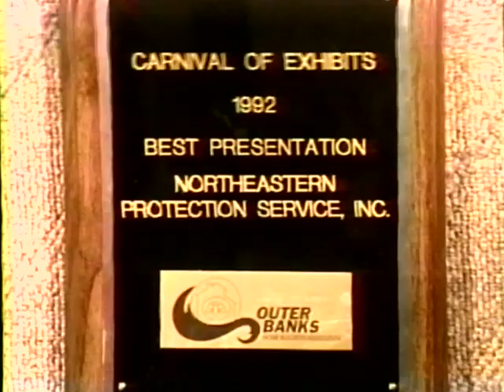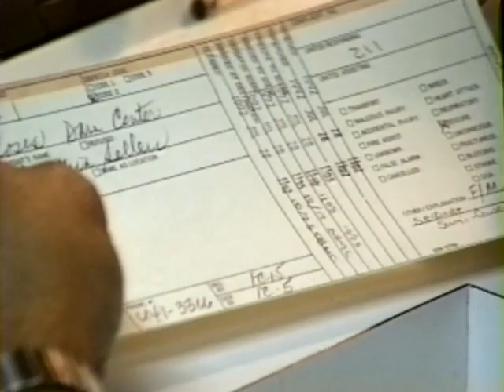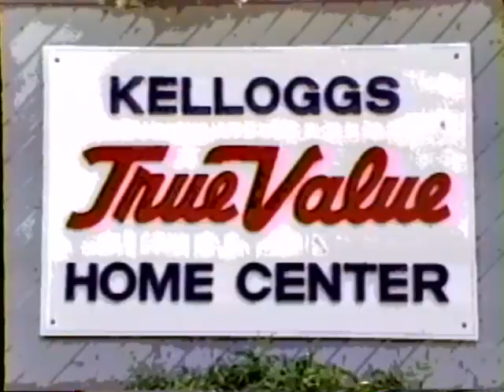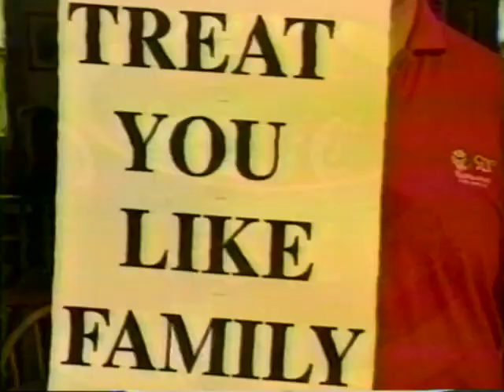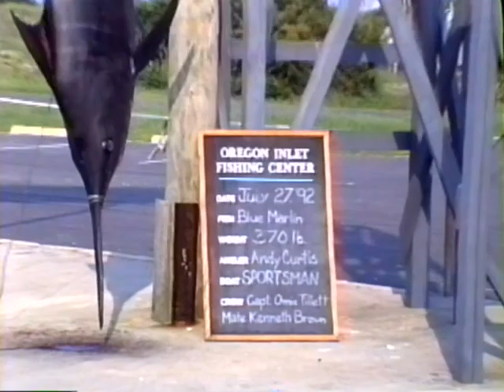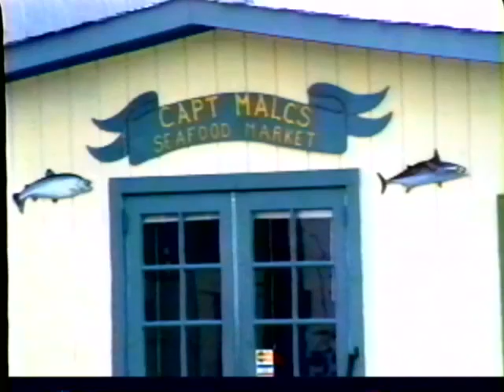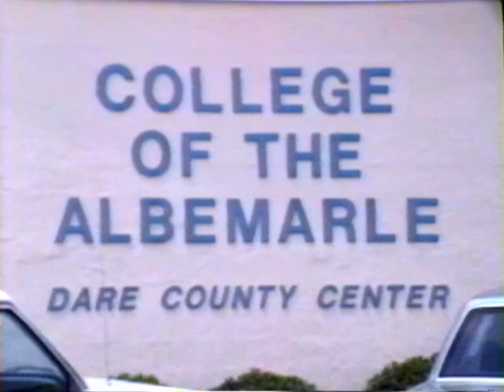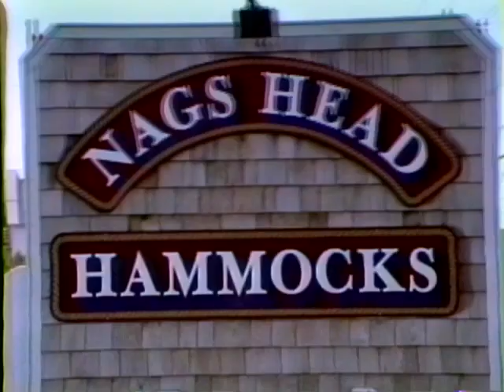The Outer Banks with Ken Mann 7 -31-1992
Tom Gray talks about Dare Central Communications 30 years ago, Bill Walker  is with Crime Line, Burt Austin and Jack Cahoon discuss construction of the new jail. Joey Daniels explains the impact of new fishing regulations, and the old commercials remind us of how it used to be.  All that and more from July of 1992 on The Outer Banks.